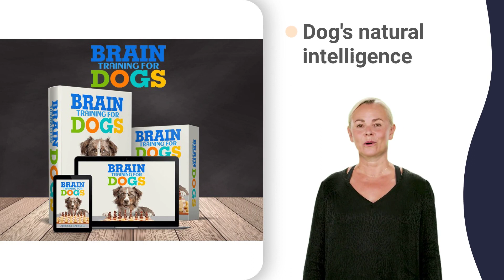bite inhibition in puppies